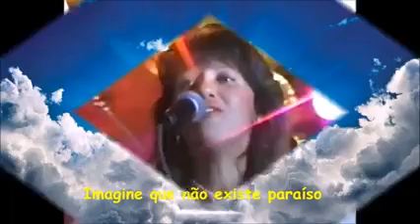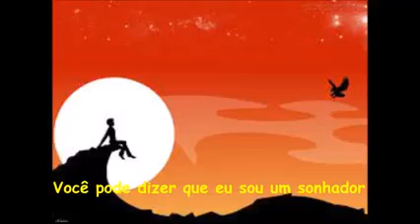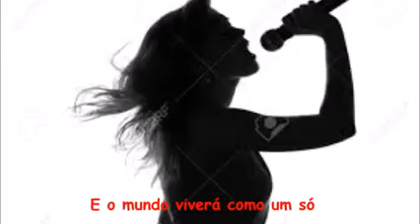IMAGINE - MARIAH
UM DOS GRANDES MOMENTOS DA CANTORA  MARIAH NOS BAILES DO
IMPACTO - DÉCADA  DE 90.